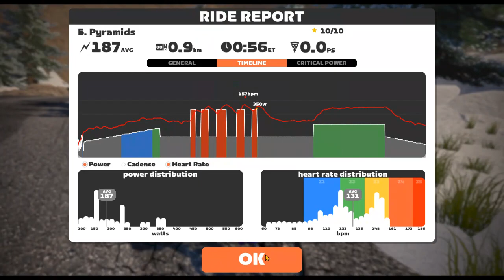Zwift Academy Workout #5 - Pyramids :: ZWIFT